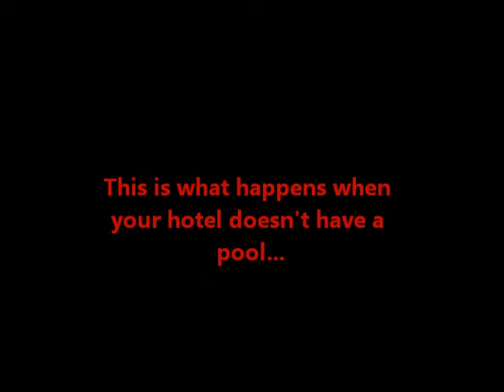EN Outtakes 1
Outtakes from the making of Yvette Seger's "Insanity in the Middle" video